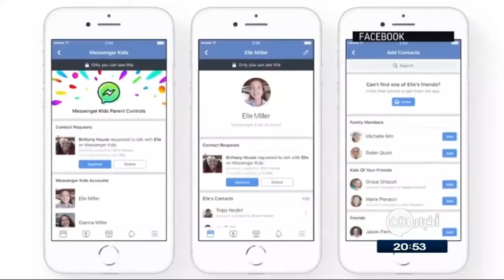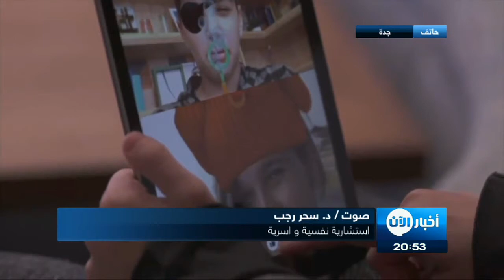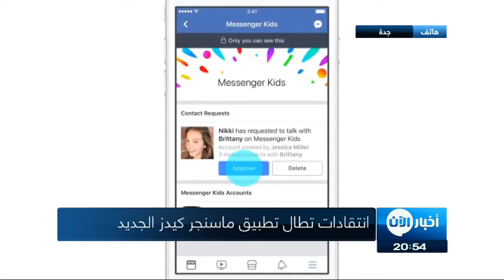اتصال هاتفي | سلوك الاطفال مع الفيسبوك خاطئ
شاهد آيضا:
قيادي بعثي يفضح تاريخ آل الأسد!؟
معنا من جدة دكتورة سحر رجب  استشارية نفسية و اسرية